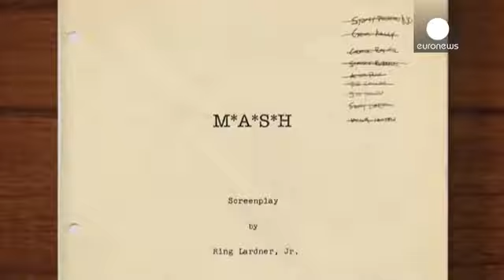"ألتمان" فيلم وثائقي عن مخرج أميركي غرد خارج سرب هوليود - cinema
الفيلم الوثائقي "ألتمان" يقدم  المسيرة الفنية لمخرجٍ أميركيٍّ عرف بتغريده خارج سرب السينما الهوليودية. المخرج الراحل روبيرت ألتمان صاحب نظرة متفردة باختيار المواضيع وأسلوب الإخراج. حاز على إعجاب كبير في أوربا ونال جوائز عدة منها السعفة الذهبية في ألف وتسعمئة وسبعين عن فيلم "ماش". ألتمان كان صاحب أسلوب سينمائي خاص متمثل بالفكاهة السوداوية والقصص المتداخلة.

المخرج رون مان يقول عن سبب قيامه بوثائقي عن حياة ألتمان: "كنت متعلقاً جداً بأعمال روبيرت في السبعينيات. فترة سينما هوليود الجديدة…